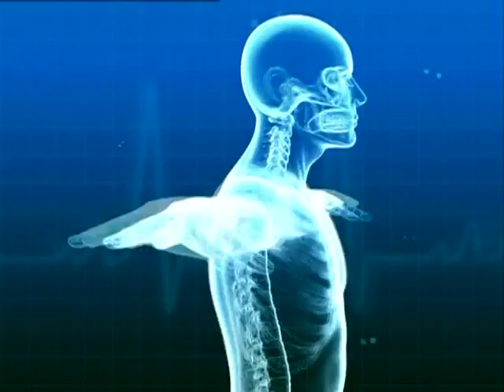Baku Medical Plaza Uz. Dr. Elmar Məmmədov Döş Gəfəsi Cərrahiyyəsi haqqında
Baku Medical Plaza

Həkimin adı, soyadı: Məmmədov Elmar
İxtisası: Döş Qəfəsi Cərrahı
Elmi dərəcəsi: Uzman Həkim
Bölümü:  Cərrahiyyə
Xəstəxanası: Baku Medical Plaza
Təhsil: Azərbaycan Tibb Universiteti
Türkiyə Respublikası/ Ege Universiteti

İş təcrübəsi:
Mərkəzi Neçilər Xəstəxanası